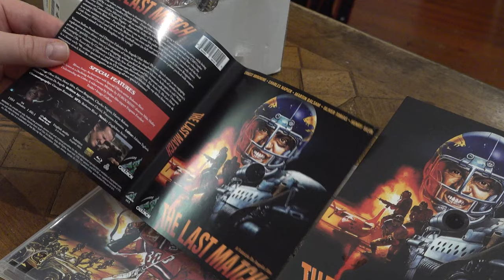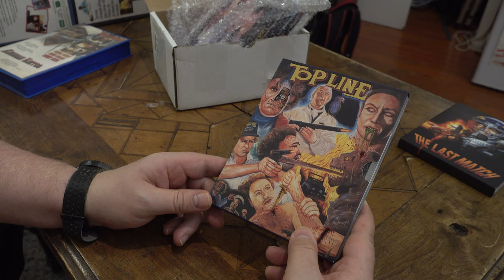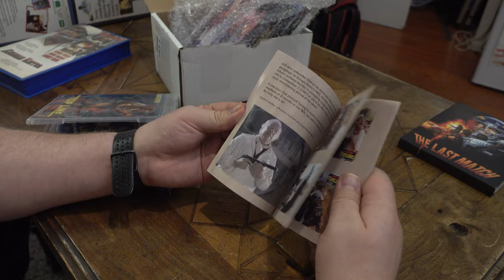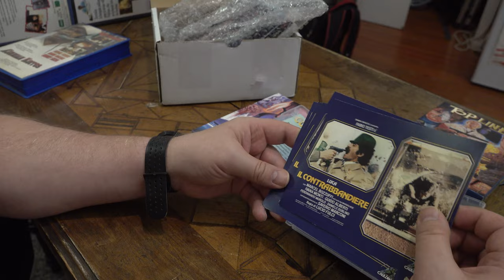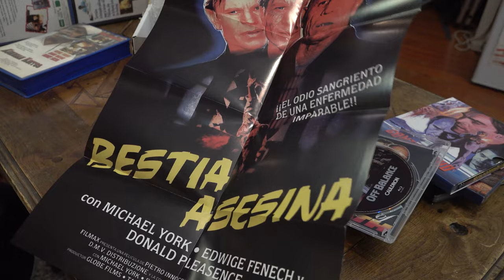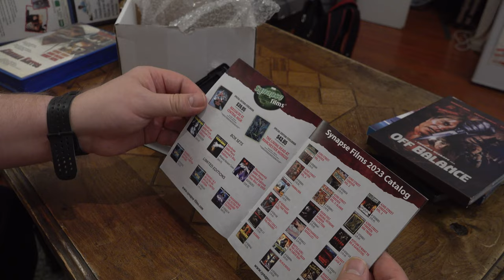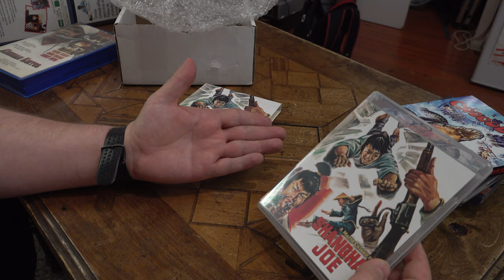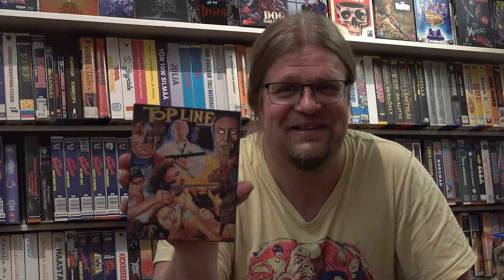TOP LINE $$$ Cauldron Films / DiabolikDVD Unboxing of Sale Pickups!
I don't usually order from DiabolikDVD, but when I do, I order the coolest stuff! Top Line, Crocodile, Contraband, The Fighting Fist of Shanghai Joe, The Last Match and Off Balance are here!